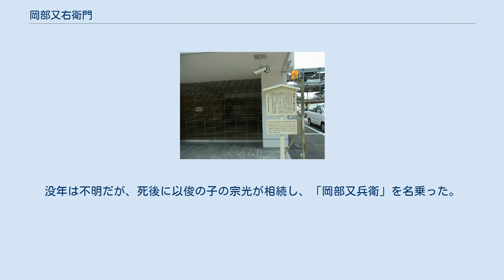岡部又右衛門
岡部家跡（名古屋市熱田区） 岡部 又右衛門（おかべ またえもん、生没年不詳）は、室町時代から安土桃山時代の番匠。
正七位上修理亮の官位を得たという。
諱は以言、吉方とも伝わる。
 尾張の大工で、熱田神宮の宮大工の棟梁。
『岡部家由緒書』に拠れば、岡部家は室町幕府将軍家の修理亮を勤めた家柄とされる。
 天正元年（1573年）に近江・佐和山の山麓で長さ30間、幅7間、櫓100挺の大型軍船を建造（『信長公記』巻六）。
天正3（1575年）、信長の熱田神宮造営に被官大工として参加した。
 安土城築城では大工棟梁として、5重7階の天守造営を子の岡部以俊（岡部又兵衛）と共に指揮し、その功により織田信長より「総大匠司」の位と「日本総天主棟梁」の称号を与えられ小袖を拝領した。
 本能寺の変の際、本能寺に信長と同宿しており、以俊と共に戦死したとの説があるが、変後は織田信雄に仕え、天正11年（1583年）8月27日に尾張国中島郡赤池郷を、さらに9月17日に熱田にて200貫文の地を宛がわれている（張州雑志・分限帳）。
没年は不明だが、死後に以俊の子の宗光が相続し、「岡部又兵衛」を名乗った。
 なお、現在の名古屋市熱田区にあった岡部屋敷跡には名古屋市教育委員会によって史跡表札が立てられている。